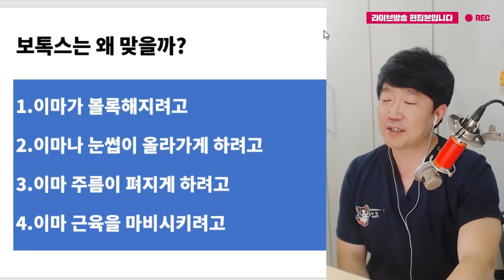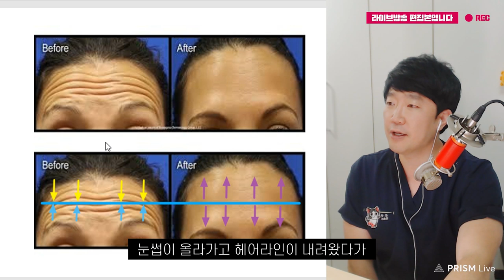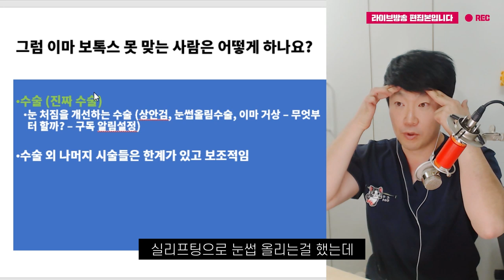인구의 절반은NO!!! 이마주름 보톡스의 선택을 받은 인간은?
인구의 절반은NO!!! 이마주름 보톡스 할수 있는 선택받은 인간은?